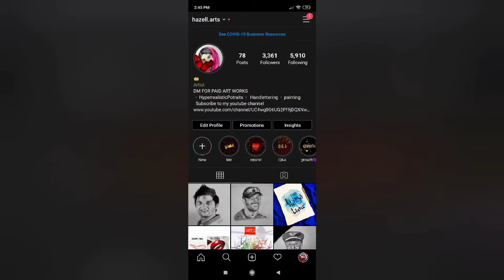Daily challenge #2/how to paint beach sunset acrylics/acrylic/hazell arts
hey guys!
welcome back to second episode of 100 days of challenge
if you haven,t watched the first episode
then,here is the link !
make sure to watch it and learn to paint !